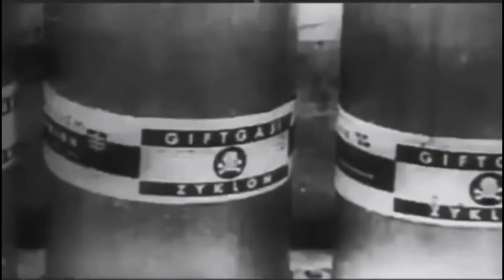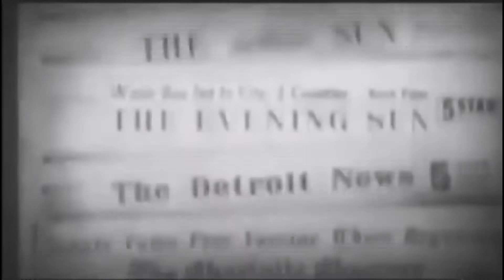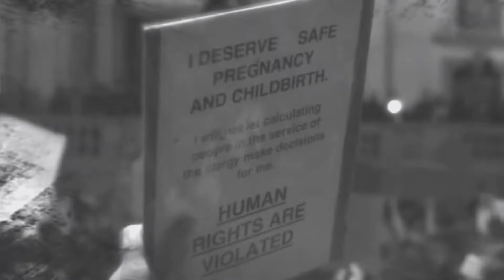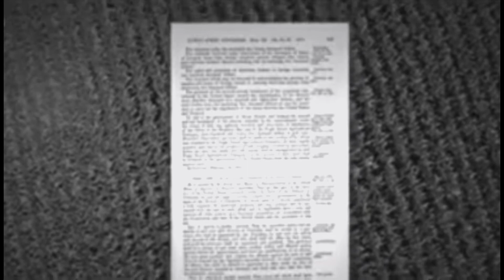How The World Works Pt.2 - “A Theory”